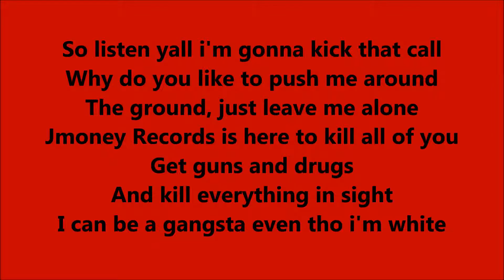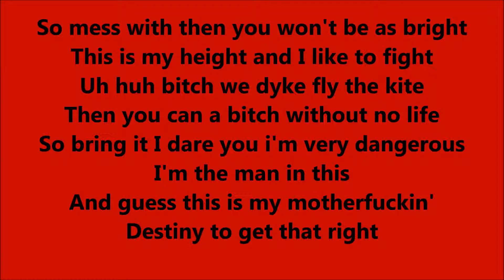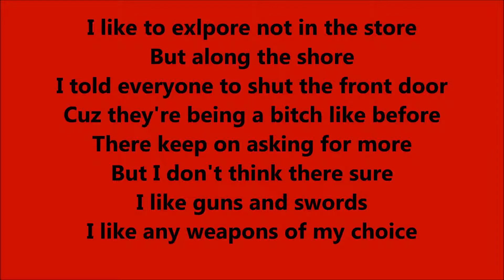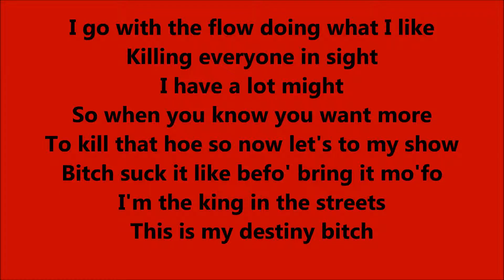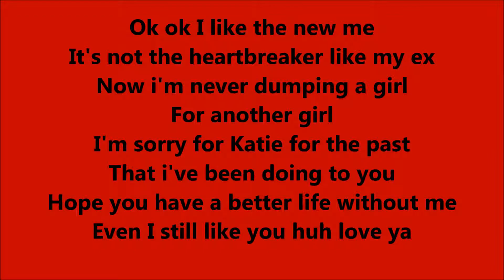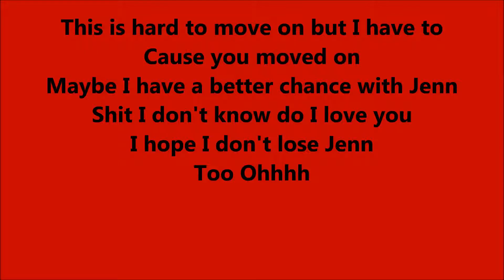Destiny by The Jibster lyrics (Explicit)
4th song on Jmoney 2015 Love this song never stop listening to it